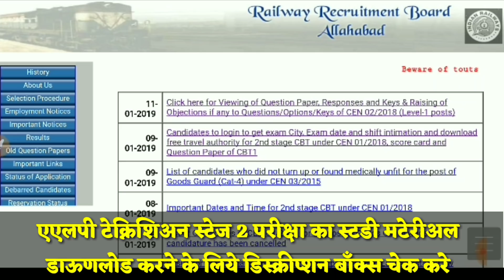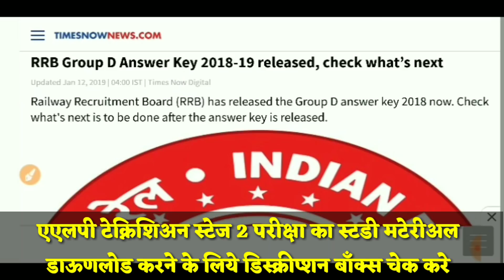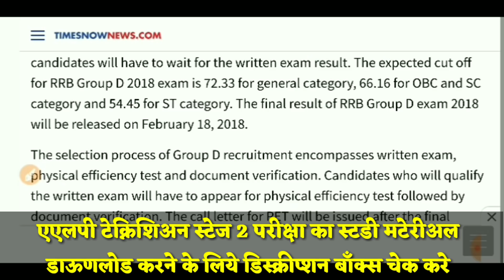रेल्वे Group D आंसर की जारी होने के बाद कट-आफ भी आ गया/आपके इतने अंक आये तो नौकरी पक्की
Physics & Math In Hindi with Solution{Alp Technician Stage II Exam}:-

RPF 19 dec 1st shift questions,Rpf 2nd shift questions,rpf shift 3 questions,rpf shift 1 paper,rpf shift 2 paper